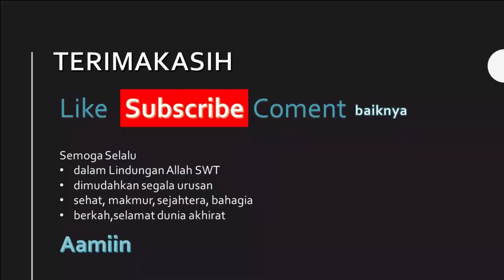RM murah meriah Bu Agung Serang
wisata kuliner di rumah makan bu agung cipocok serang, murah meriah